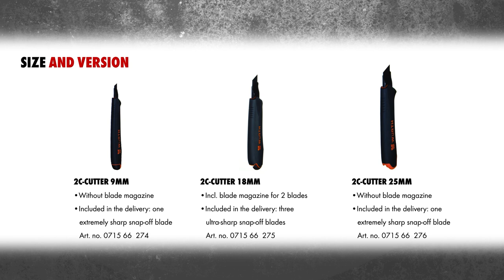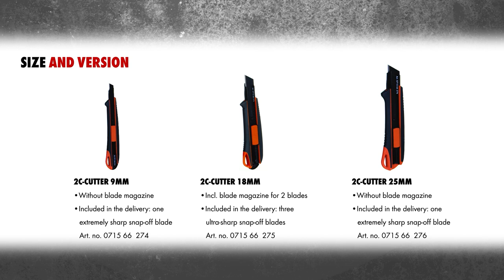Tool Tuesday - 2C Cutter Knife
It's that time of the week again, where we bring you only the best that Würth has to offer.